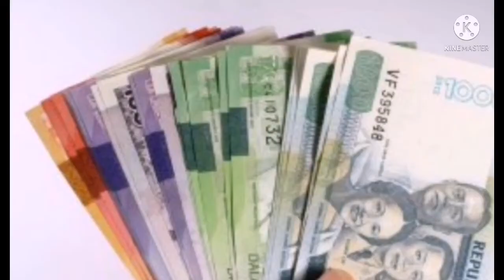PERA PERA.. BAKIT KA GINAWA? Commemorative banknote of Two thousand Peso Bill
Two thousand peso bill
History of people places connected to this bill

Story of former President Joseph Estrada

Sources
Google